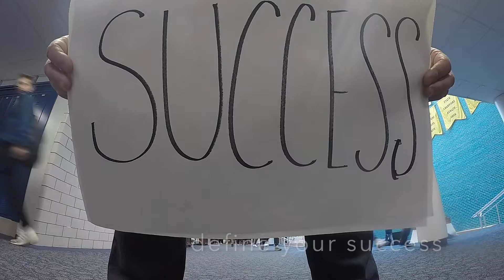"defining success"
Marc D. Hans Vlog 7 - "defining success"

When most people think about measures of success they think about job titles or money.  While these traditional measures are not wrong, they have quite a ways to go.

Defining what success looks like is essential in achieving it.  If success looks like an increase in quality time with friends and family, or traveling to 3 countries a year you must define it so you can know it when you see it!